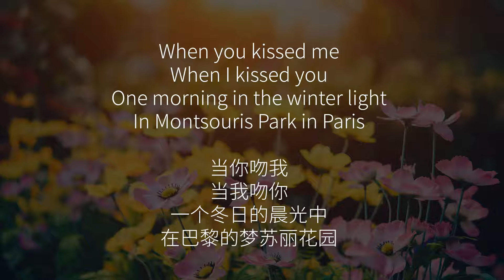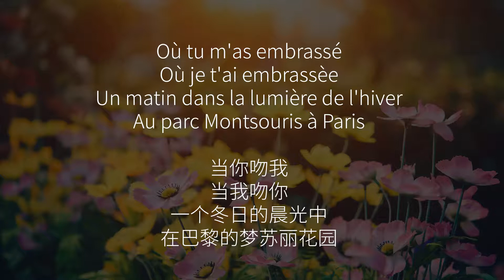[诗朗诵] 花园 (英语+法语)(The Garden)(Le Jardin)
这次英语兔我给你带来的是短小精悍的英语/法语诗一首, 名叫The Garden (Le Jardin), 来自法国诗人雅克·普莱维尔 (Jacques Prévert).